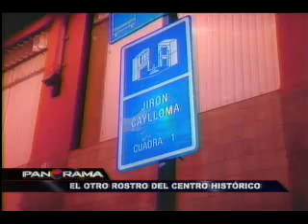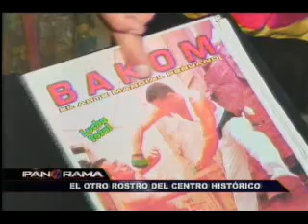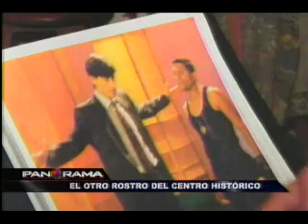La noche de Caylloma: "El otro rostro del Centro Histórico"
Es una cuadra emblemática del centro de la capital, es parte de la tradicional Lima Cuadrada, y aunque muchas veces pasamos por allí somos indiferentes ante la realidad nocturna que llega al caer la luz del sol.